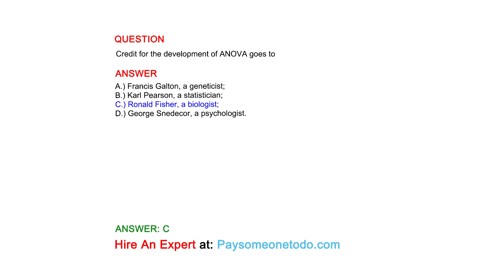Credit for the development of ANOVA goes to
QUESTION

ANSWER
A.) Francis Galton, a geneticist;
B.) Karl Pearson, a statistician;
C.) Ronald Fisher, a biologist;
D.) George Snedecor, a psychologist.